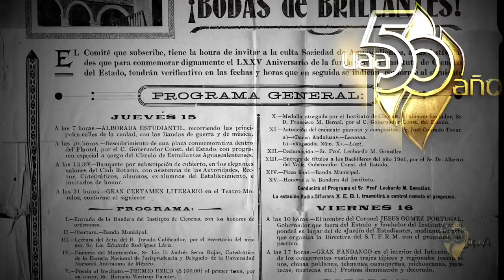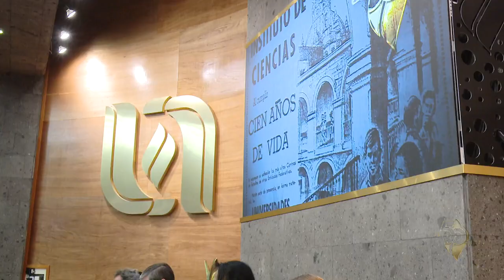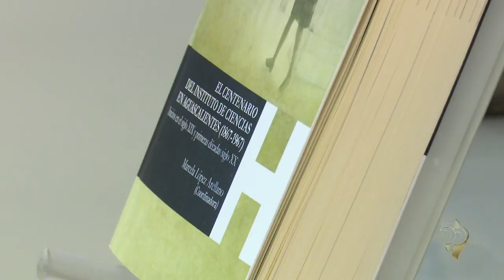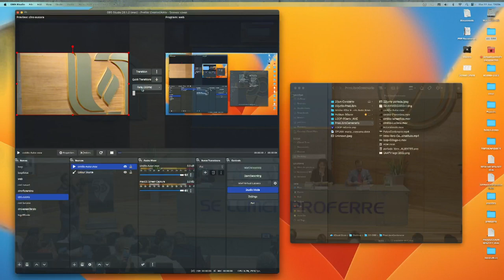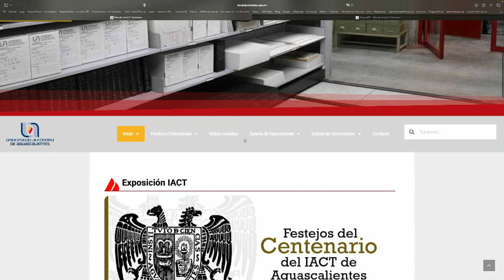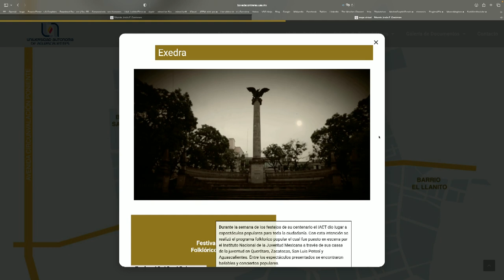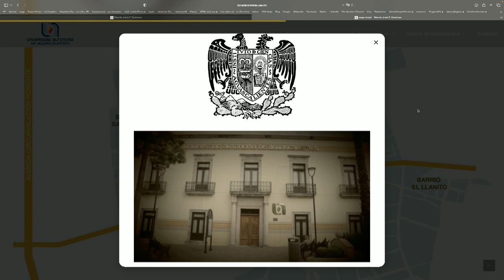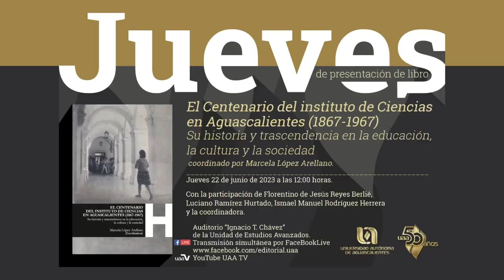Jueves de Presentación de Libro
En este ocasión se presenta el libro "El Centenario del Instituto de Ciencias en Aguascalientes (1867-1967). Su historia y trascendencia en la educación, la cultura y la sociedad"
Coordinado por Marcela López Arellano